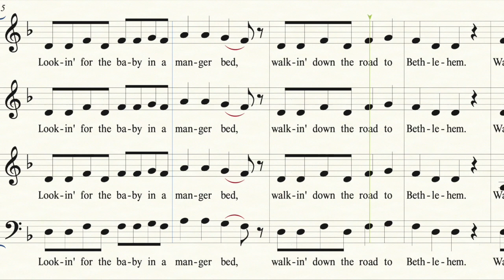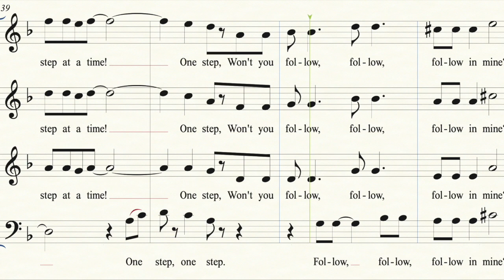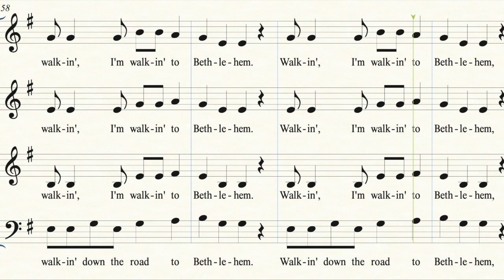Walkin' to Bethlehem 1st Soprano